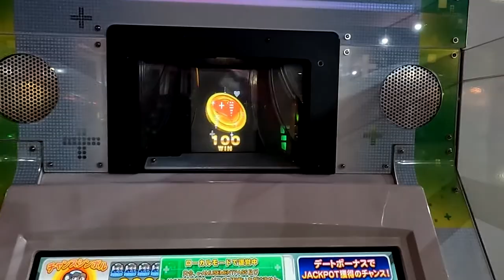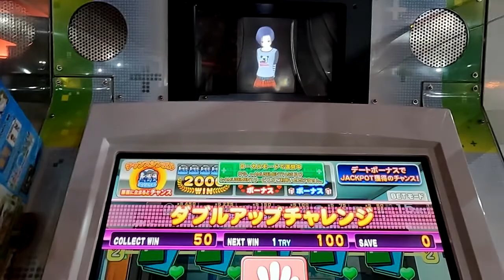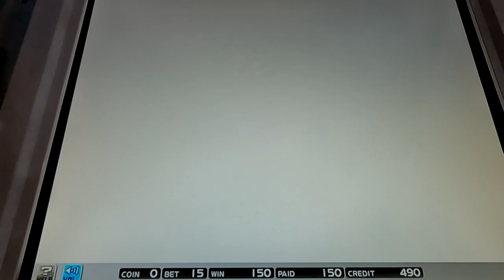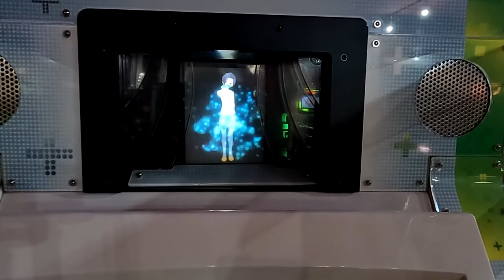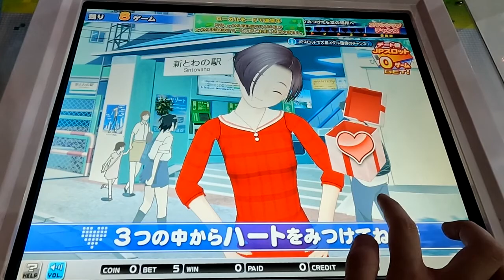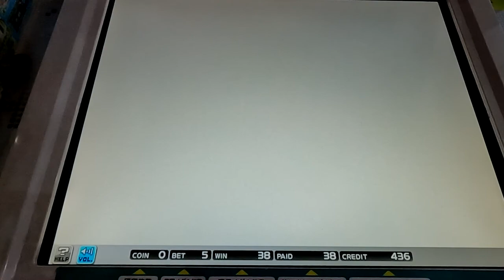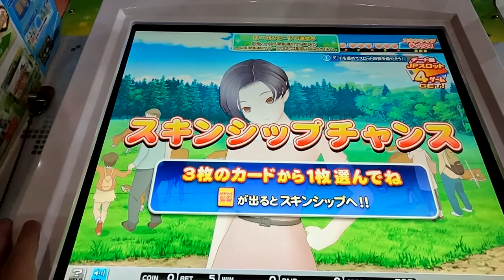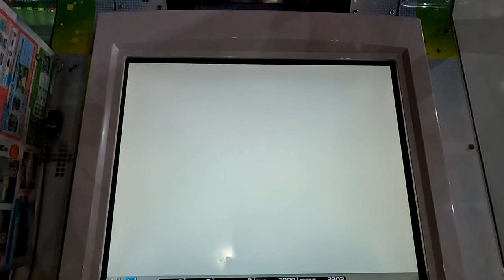【メダルゲーム】ラブプラスMEDAL凛子編を再びプレイ！【大当たり】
大人気恋愛ゲームを元にしたメダルゲームを再びプレイ　前回（ ）と違って今回はわりとじっくり遊んで動画も長め　最後に大当たりが出ています　これ見たことある人どのぐらいいるんだろう

撮影場所　宮城県某所

コナミ　ラブプラス MEDAL Happy Daily Life凛子編